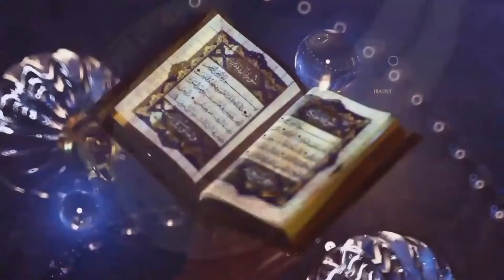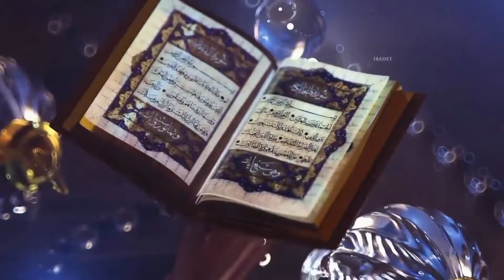Ramzan_Rehnuma April 30, 2020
پروگرام رمضان رہنما کے ریکارڈنگ کے دوران ۔۔۔حضرت محمد صلی اللہ علیہ وسلم کے رحم دلی پیار اور شفقت کا واقعہ سناتے ہوئے اپنے جذبات و احساسات پر قابو نہیں پا سکے  اور بے اختیار رو پڑے خود کو اسی دور اسی لمحے میں پایا اور دل کر رہا تھا کہ حضور صلی اللہ علیہ وسلم سے  رو رو کر اپنے پیار کا اظہار کرو  بالکل اس اونٹ کی طرح ۔۔